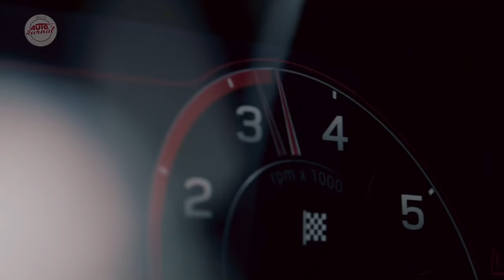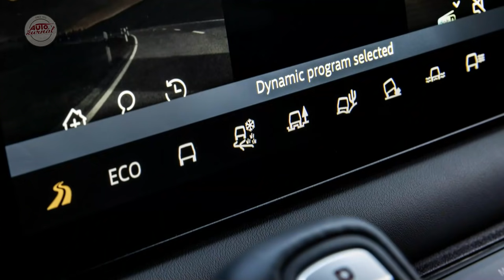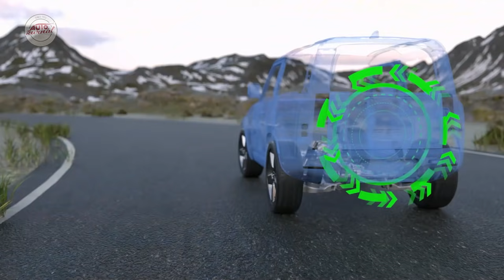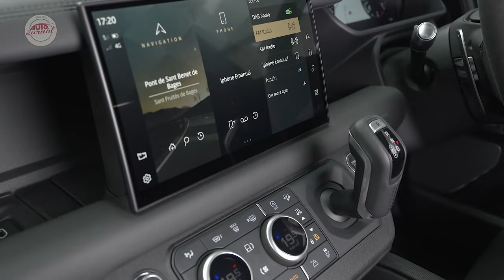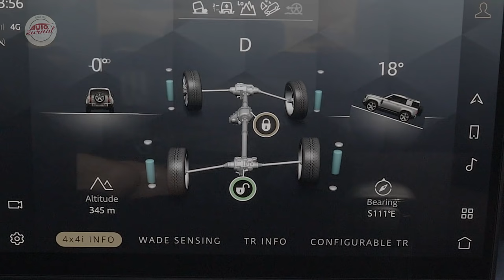Land Rover DEFENDER V8 Carpathian 2021: Defender presne podľa mojej chuti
Pozývam vás na prvú jazdnú ochutnávku vrcholnej verzie modelu Land Rover Defender V8, ktorá spája to najlepšie zo sveta SUV na asfalte aj v teréne. Predvádzacie akcie Land Roveru patria bez preháňania k tomu najlepšiemu čo som v živote zažil. Máloktorá automobilka má totiž dnes ešte odvahu umožniť novinárom zažiť ich auto v hraničných situáciách na rôznych povrchoch, ako som mal možnosť vyskúšať si nový Defender V8.